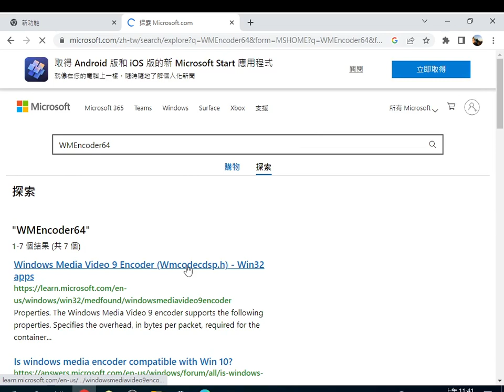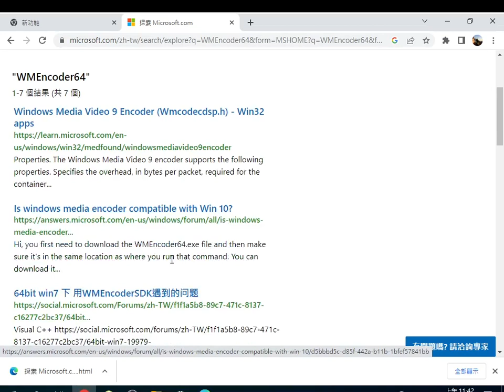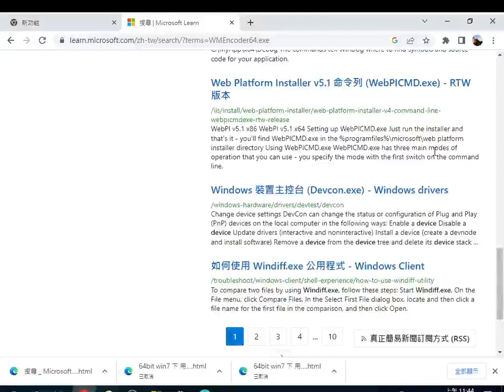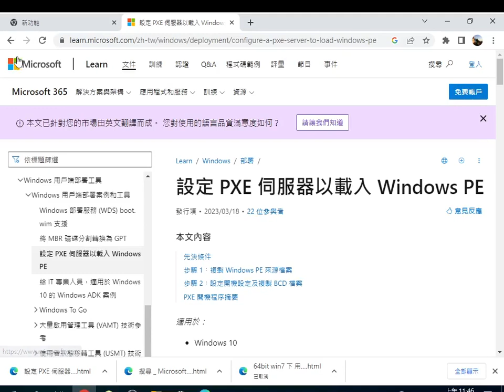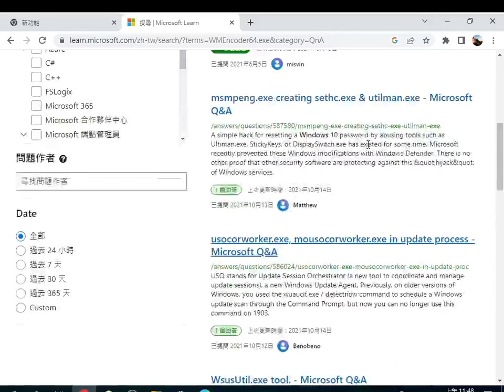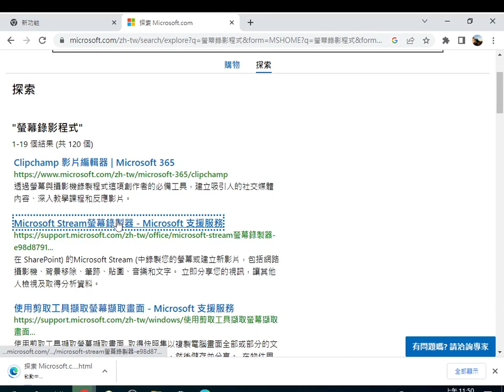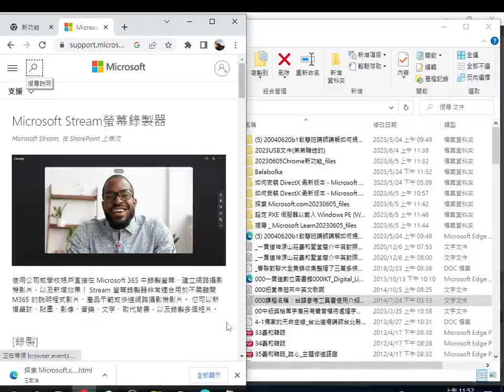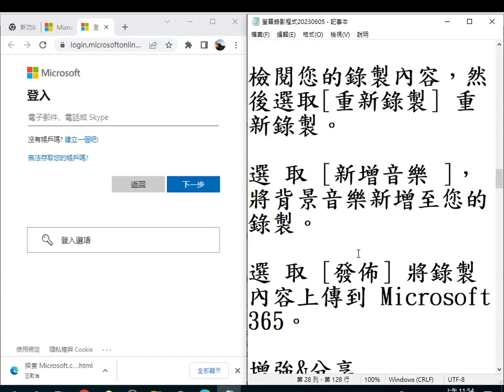2023 06 05 11#Microsoft Stream螢幕錄製器 網頁提到#Stream Web App#MicrosoftStream#螢幕錄製器 網頁提到#StreamWebApp